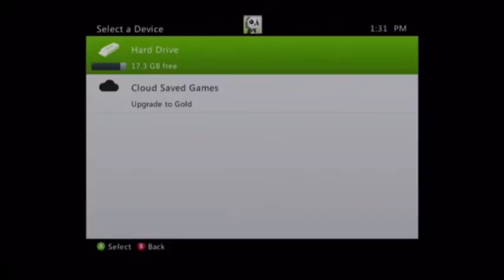Tales of Vesperia RAW Part 1